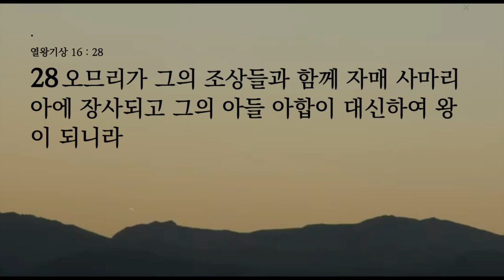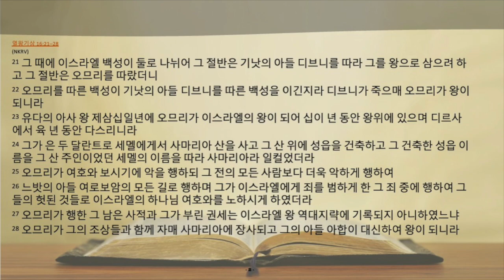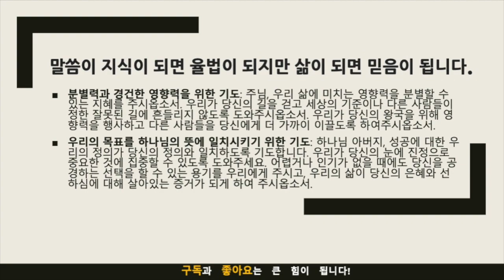"세상의 승리가 실패할 때: 오모리 왕의 역설"(열왕기상 16:21-28)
명상 포인트:
권력 다툼: 오므리와 디브니 둘 다 지지자들이 있었지만 결국 오므리가 승리했습니다. 이 투쟁은 당시 이스라엘의 상태에 대해 무엇을 말해주는가? 이것이 권력이나 영향력을 위한 우리 자신의 투쟁과 어떤 관련이 있습니까?
오므리의 업적: 오므리는 수도를 사마리아로 옮기고 이스라엘의 입지를 강화한 강력한 지도자였습니다. 하지만 성서에서는 주로 그의 악함 때문에 그를 기억합니다. 이것은 하나님께서 무엇을 가치 있게 여기시는지에 대해 무엇을 말해주는가?
여로보암의 길: 오므리는 여로보암이 도입한 우상 숭배를 계속하면서 “여로보암의 길”을 걷는 것에 대해 비판을 받습니다. 다른 사람이 설정한 잘못된 길을 따라가는 것이 얼마나 쉬운가요?
하나님의 평가 vs. 세상의 평가: 오므리는 세상의 기준으로는 훌륭하다고 여겨졌을지 모르지만, 하나님 보시기에는 의롭지 못했습니다. 우리는 얼마나 자주 하나님의 기준이 아닌 세상의 기준으로 성공을 측정합니까?
유산: 오므리의 행동은 오랫동안 영향을 미쳐 그뿐만 아니라 이세벨과 결혼한 아합을 포함한 그의 후손에게도 영향을 미쳤습니다. 우리는 어떤 종류의 유산을 남기고 있습니까?

적용 포인트:
자신의 영향력을 평가하십시오: 오므리가 여로보암의 길을 계속 이어갔듯이 우리도 우리의 행동과 결정에 누가, 무엇이 영향을 미치는지 조심해야 합니다. 그들은 하나님의 뜻과 일치합니까?
성공의 재정의: 오므리의 삶은 우리에게 진정한 성공이 무엇인지 다시 정의하도록 도전합니다. 그것은 세상적인 성취에 관한 것이 아니라 하나님께 충실하는 것에 관한 것입니다. 당신의 개인적인 목표를 하나님의 뜻에 어떻게 일치시킬 수 있습니까?
당신의 유산을 염두에 두십시오: 오늘 귀하의 행동은 귀하뿐만 아니라 귀하를 뒤따르는 사람들에게도 영향을 미칠 것입니다. 당신이 이전 사람들로부터 경건한 유산을 물려받기를 원하는 것처럼, 하나님을 공경하는 유산을 남기려고 노력하십시오.
하나님의 승인을 구하십시오: 당신이 하는 모든 일에서 사람이 아닌 하나님의 승인을 구하십시오. 이는 대중의 의견이나 사회적 규범에 어긋나는 어려운 선택을 하는 것을 의미할 수 있습니다.
매일 회개: 오므리는 악한 길에서 돌이키기까지 12년이 걸렸지만 그렇지 않았습니다. 우리는 우리의 죄를 회개하고 하나님께로 돌아가는 일을 지체해서는 안 됩니다.
지역사회에 미치는 영향: 하나님을 경외하는 삶을 살아봄으로써 가족, 직장, 교회 공동체에 어떤 영향을 미칠 수 있는지 생각해 보세요. 당신의 경건한 생활은 다른 사람들에게 증거가 되며 그들에게 그리스도에 대한 영향을 미칠 수 있습니다.

기도제목
분별력과 경건한 영향력을 위한 기도: 주님, 우리 삶에 미치는 영향력을 분별할 수 있는 지혜를 주시옵소서. 우리가 당신의 길을 걷고 세상의 기준이나 다른 사람들이 정한 잘못된 길에 흔들리지 않도록 도와주시옵소서. 우리가 당신의 왕국을 위해 영향력을 행사하고 다른 사람들을 당신에게 더 가까이 이끌도록 하여주시옵소서.
우리의 목표를 하나님의 뜻에 일치시키기 위한 기도: 하나님 아버지, 성공에 대한 우리의 정의가 당신의 정의와 일치하도록 기도합니다. 우리가 당신의 눈에 진정으로 중요한 것에 집중할 수 있도록 도와주세요. 어렵거나 인기가 없을 때에도 당신을 공경하는 선택을 할 수 있는 용기를 우리에게 주시고, 우리의 삶이 당신의 은혜와 선하심에 대해 살아있는 증거가 되게 하여 주시옵소서.

음원출처 : 크리스찬 BGM